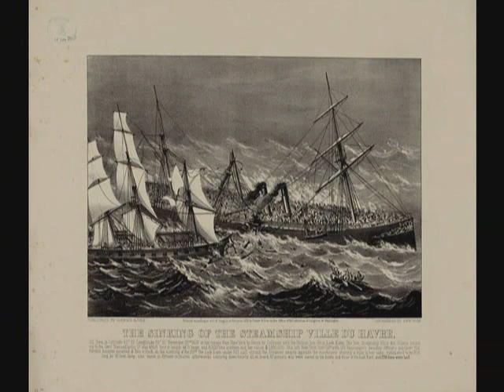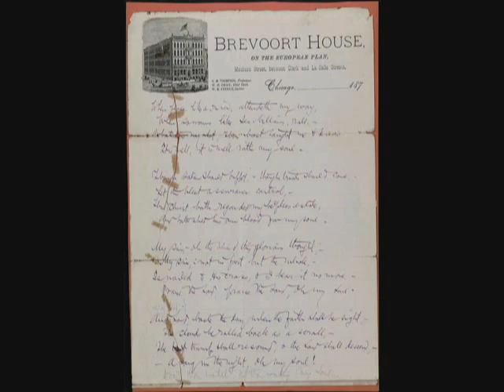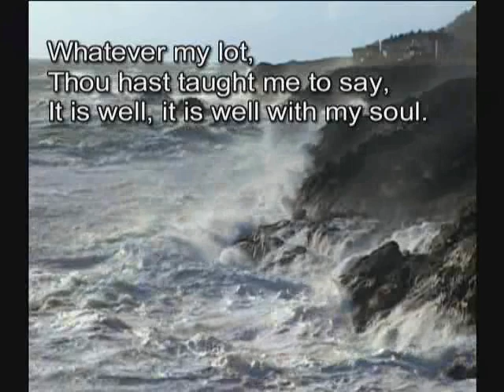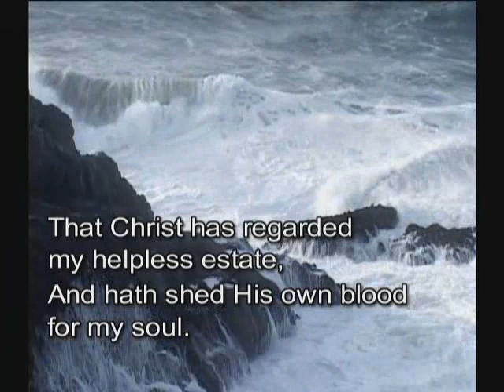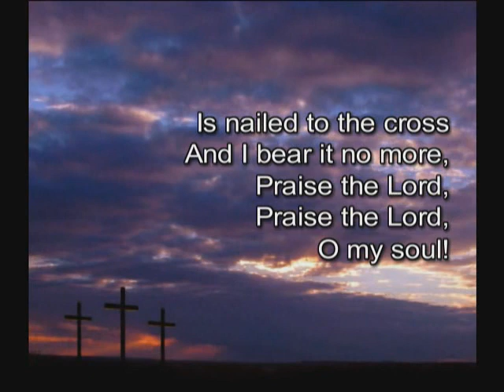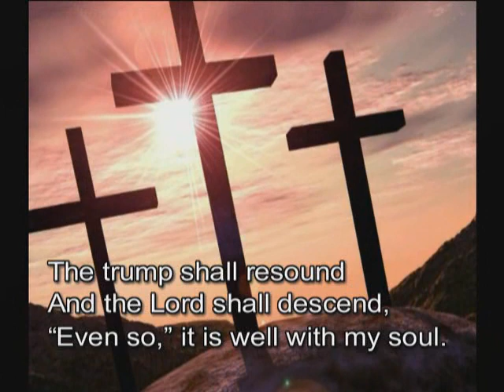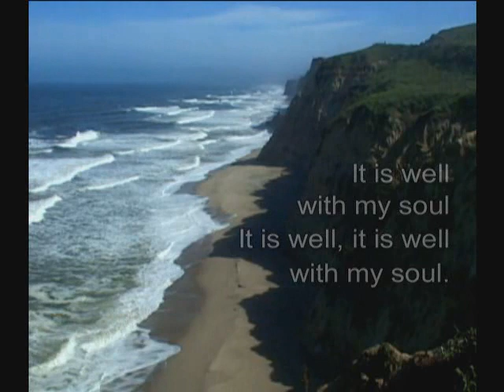It is well with my soul with some history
Awesome choir sings "It is Well with my Soul" to a stirring moving background.